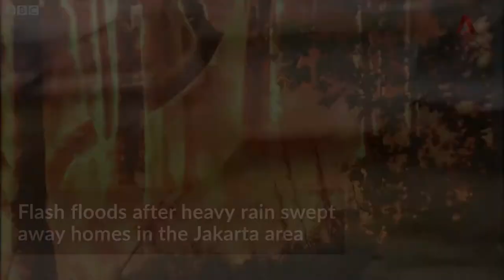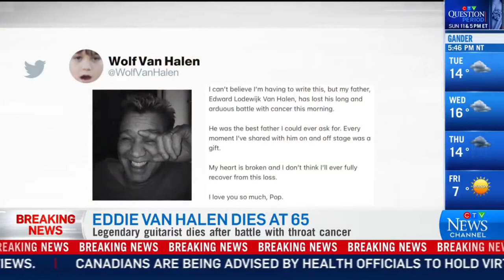YouTube Rewind 2020 The Worst of a Terrible Year in the News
Let's Face it, this year sucks.  So here is, in somewhat order, from January through December, all the bad things that have happened.  Sorry it is so dark, but this year has been dark.